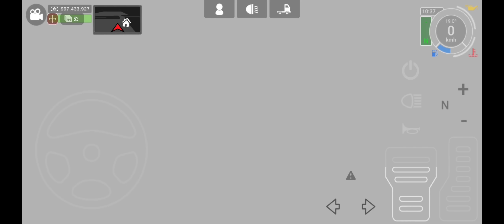😂CAMINHÃO RAIZ vs MODINHA | GRAND TRUCK SIMULATOR 2🔰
👀RAIZ vs MODINHA | GRAND TRUCK SIMULATOR 2🔰

▬▬▬▬▬▬▬▬▬ஜ۩۞۩ஜ▬▬▬▬▬▬▬▬
▓▓▓▒▒▒░░░ NISSU GAMER ░░░▒▒▒▓▓▓

➠Eae seus félas trouxe esse video pa mostrá algumas diferença desses 2 tipo de motora no gts2 kkkkkk top...

🔥: Nissu Gamer